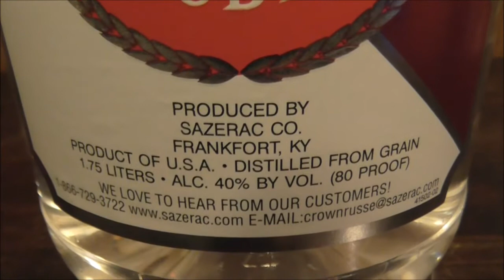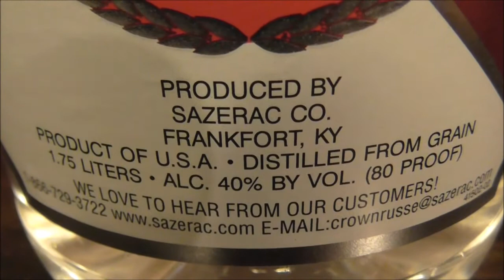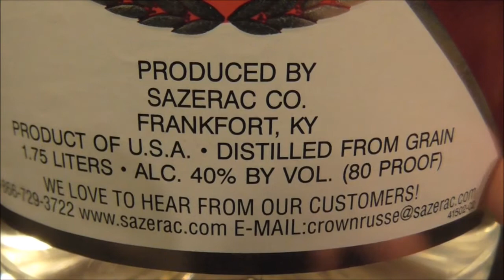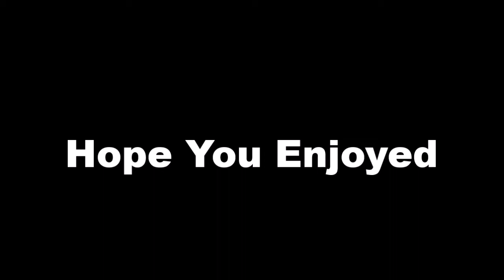Crown Russe Vodka (Cheapest Vodka Sold In PA)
Just a review of the Cheapest Vodka that's sold in PA (Cheaper and true Bottom Shelf Vodkas are not available in PA)